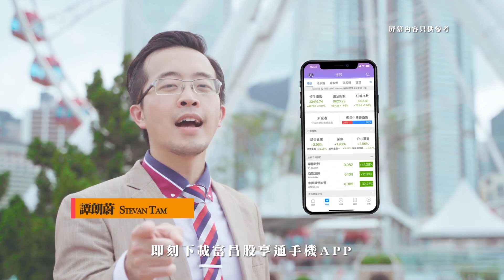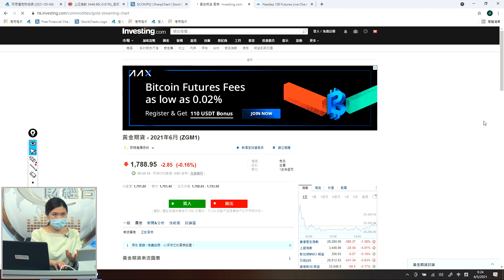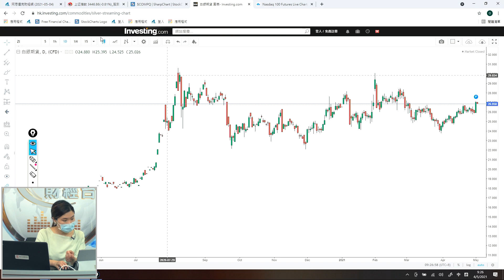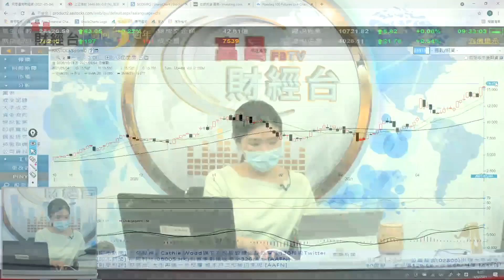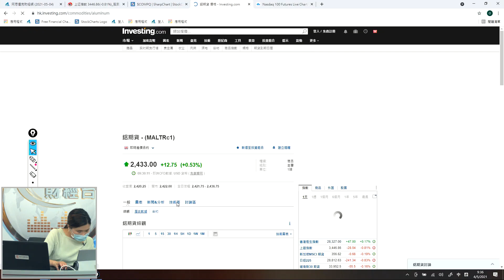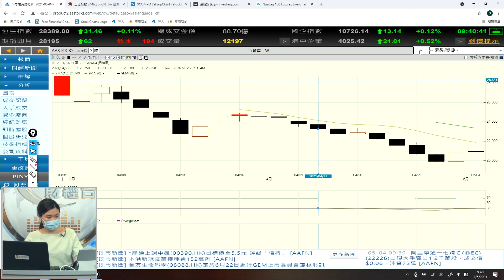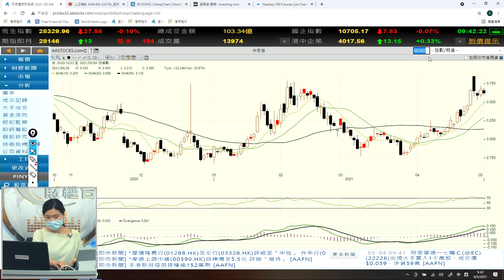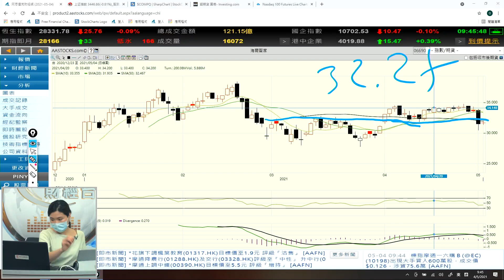港股悶局 金銀起動有睇頭 - 富昌財經台 早市焦點 4-5-2021 09:15 - 09:45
港股悶局 金銀起動有睇頭

富昌財經台 日期 : 4-5-2021 節目 : 早市焦點 時段 : 09:15 - 09:45